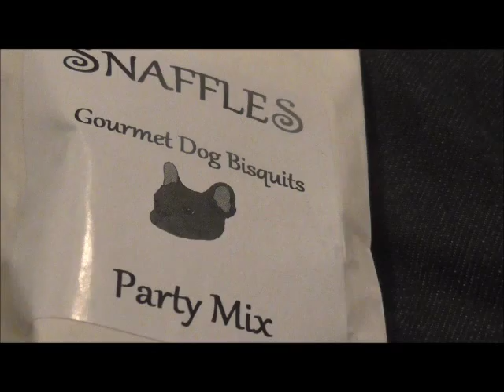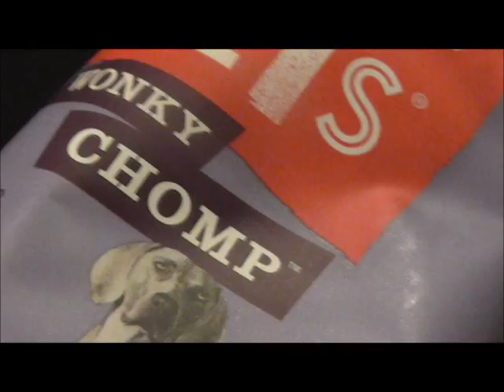French Bulldogs Love Treats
French Bulldogs Eric Charming and Patsy Darling love their treats! Enjoy this short clip of them munching on their favourite gourmet dog biscuits.